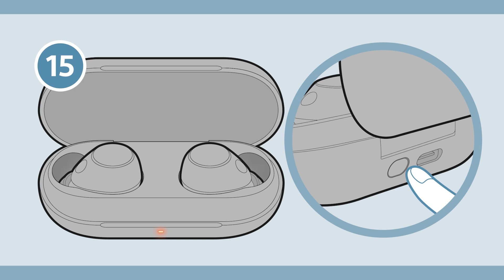WF-C700N How to initialize（初期化方法)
This video explains the operation of initializing the headset. If the headset does not operate correctly even after resetting, please initialize the headset.
WF-C700Nの初期化方法を紹介します。リセットしてもヘッドセットの電源が入らない、または電源が入っているのに操作ができない場合は初期化をお試しください。